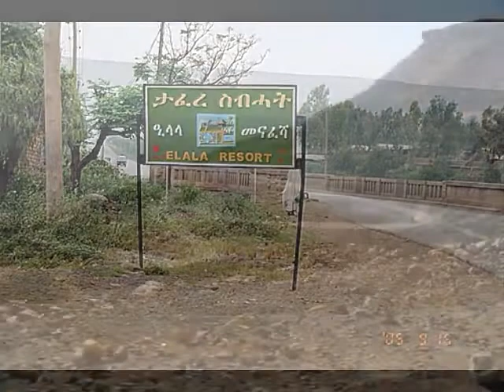Mekelle welela TIgray Welela